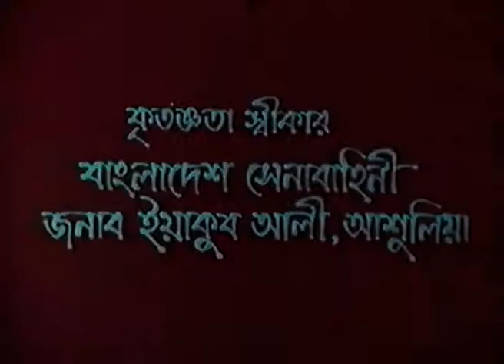GOUROV গৌরব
বাংলাদেশ শিশু একাডেমি
                          প্রযোজিত
               শিশুতোষ চলচিত্র
                              "গৌরব"

              আয়োজনে
   বাংলাদেশ শিশু একাডেমি
মহিলা ও শিশু বিষয়ক মন্ত্রণালয়